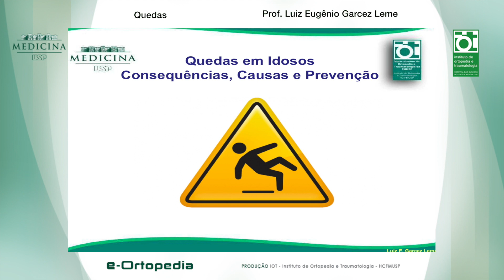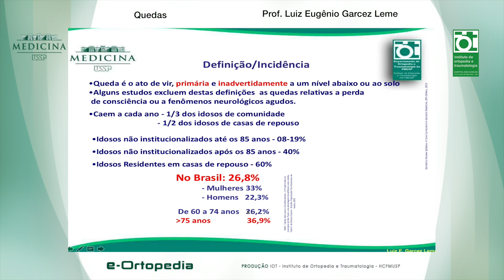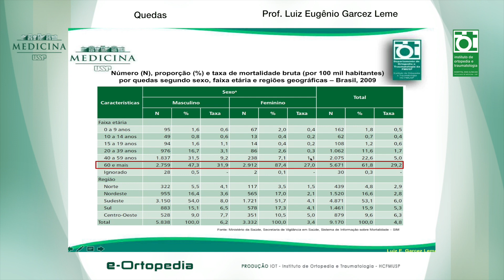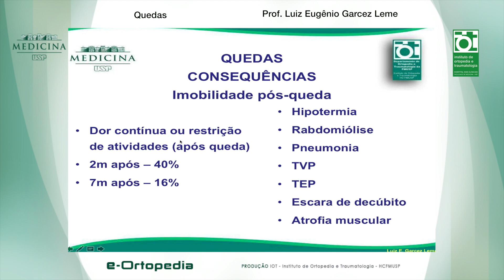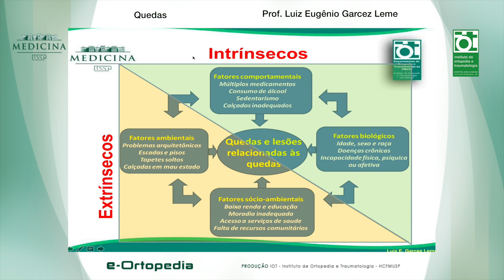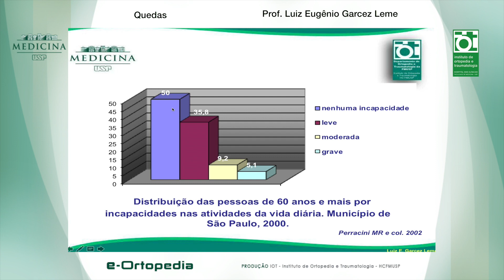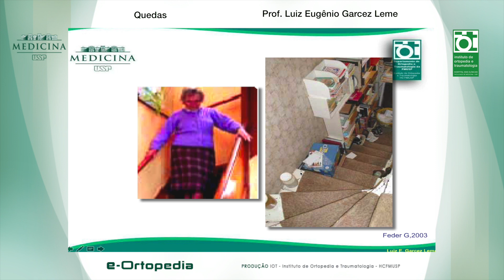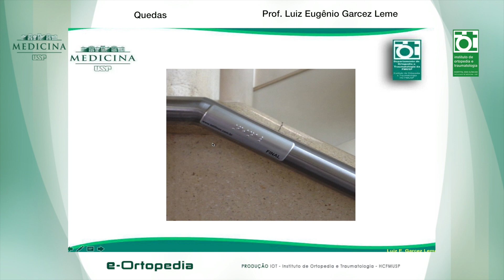Quedas - Prof. Luiz Eugênio Garcez Leme